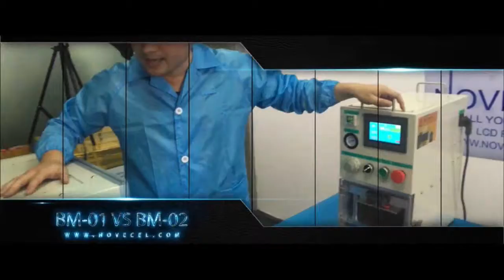Explicación por nativo que habla español cómo se quita pegamento encima de la pantalla de Galaxy s6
skype:veracheesecake